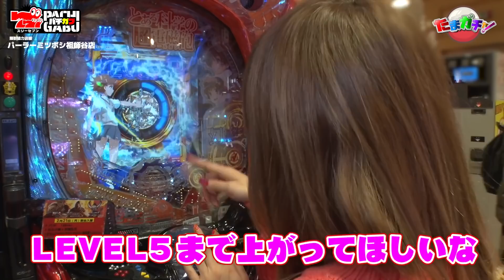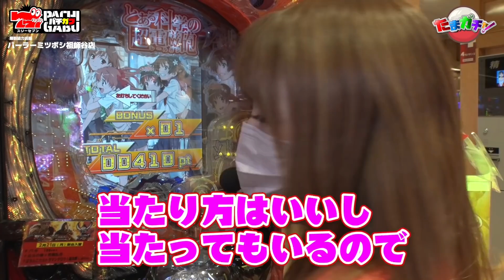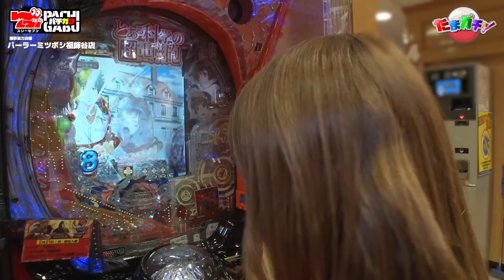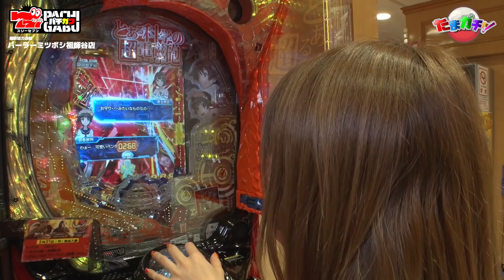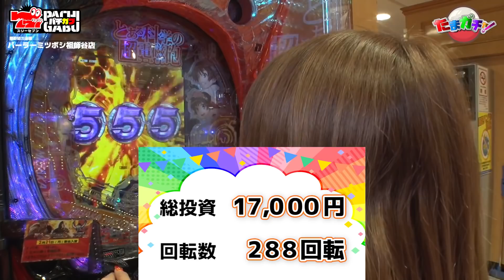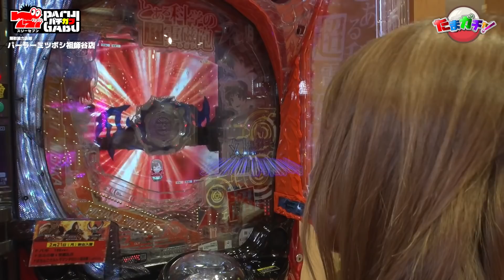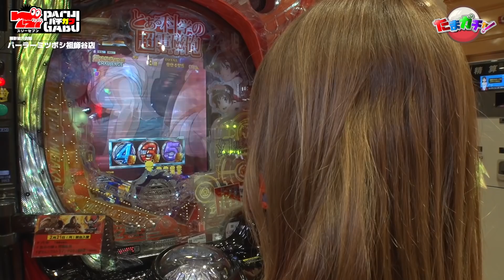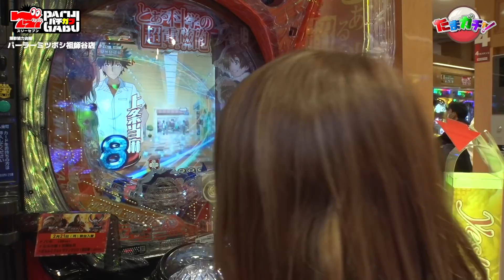【最強無敵の出玉なるか】たまガチャ♯04後編[玉ちゃん][Pとある科学の超電磁砲][パチンコ][ぱちんこ]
玉ちゃんが日本一の女を目指しつつ、毎回ガチャに入っているミッションに挑戦! ミッションを10回クリアするとご褒美が贈呈されるというパチンコ実戦番組となっております!!
さらに対象機種で日本記録を更新（連チャン数や出玉など）すればさらにご褒美が!!
特別ミッションを早々にクリアし、勢いに乗る玉ちゃん！
初当たりは引けるものの、RUSHまでが遠い展開だが、果たして番組始まって以来のプラス収支で終えることはできたのか!?

【出演者】
・玉ちゃん

【実戦機種】
・Pとある科学の超電磁砲

【実戦ホール】
パーラーミツボシ祖師谷店

☆☆☆777パチガブチャンネルの人気動画☆☆☆

【往年の爆裂機で頂上を目指す!!】全台設定6!! パチスロ最強万枚王決定戦第2話

【パチスロ必勝ガイド】アブノーマルな彼女たち～一撃クイーン決定戦～　前編

ガイドワークスオンラインショップ